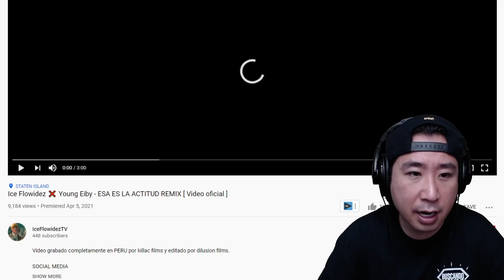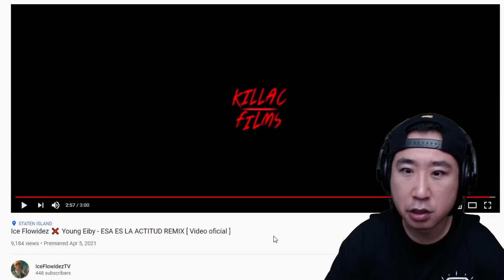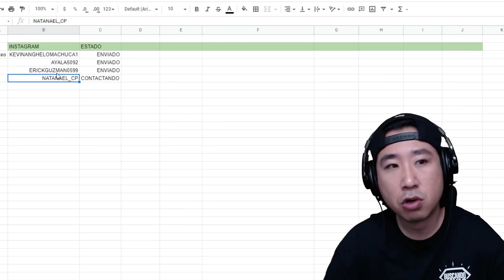Talento Peruano 🔥 Young Eiby y su raro amigo 🤯